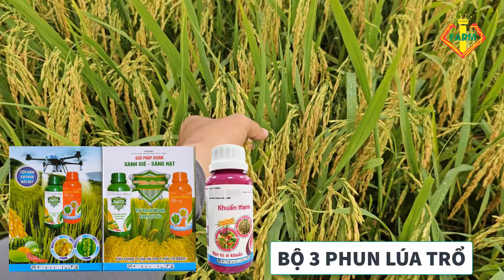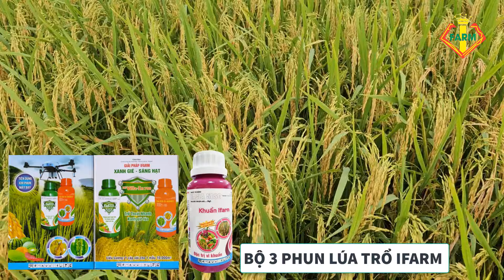LÚA ĐẸP VÀ BÀI THUỐC: PHUN LÚA TRỔ ? SÁNG HẠT - SÁNG BÔNG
Kênh chia sẻ những video về chủ đề nông nghiệp, kỷ thuật canh tác, cách bón phân của nhiều giống lúa trên nhiều vùng đất. Cùng nông dân chia sẻ những kinh nghiệm thực tế, kiến thức trồng lúa theo hướng tiết kiệm chi phí nhằm tối ưu hoá lợi nhuận.
Rất mong nhận được sự ủng hộ của Quý bà con. Trân trọng cảm ơn!